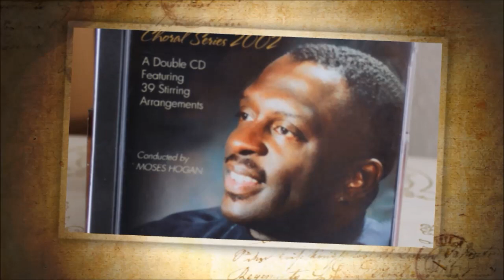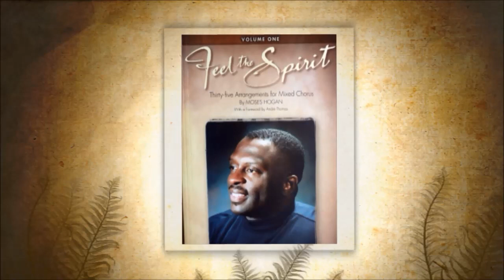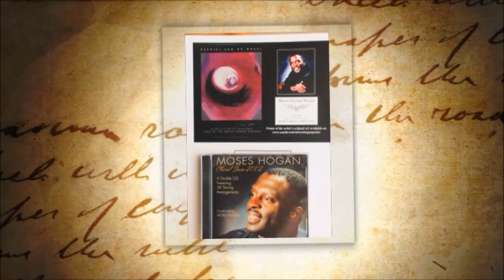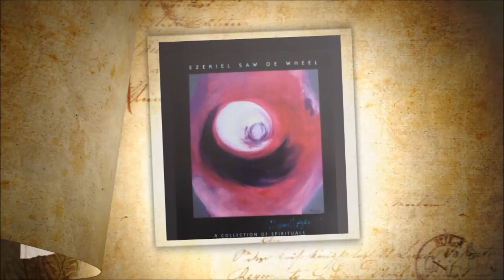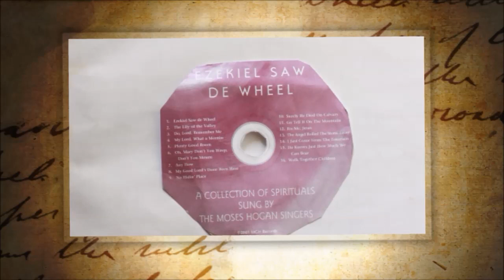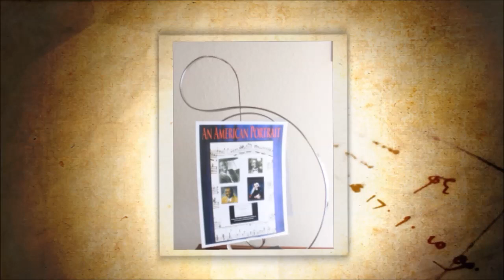Moses Hogan Documentary - A Collection of Spiritual Art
Until his untimely death in 2003, Moses Hogan was one of the most celebrated contemporary directors and arrangers of spirituals. In his short life, he created dozens of new original arrangements of classic spirituals, and formed new vitality. Hogan was appointed Artist in Residence at Loyola University in New Orleans. Ezekiel Saw De Wheel was a song that was arranged by Moses and he created an original artwork from that song.

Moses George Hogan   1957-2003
Native of New Orleans, LA
Pianist, Composer, Conductor, Artist